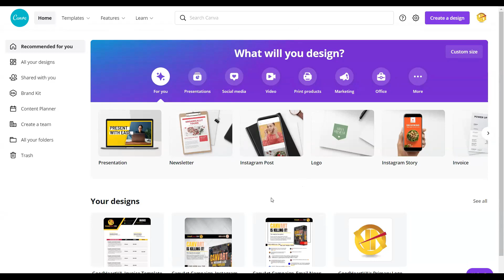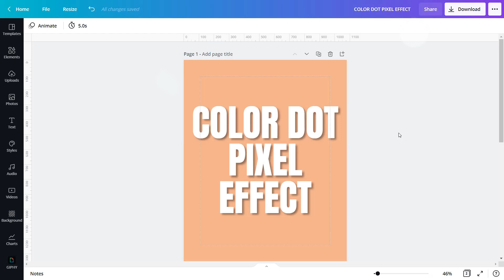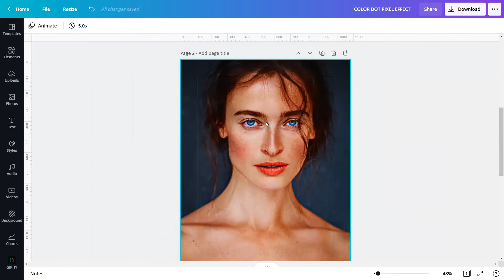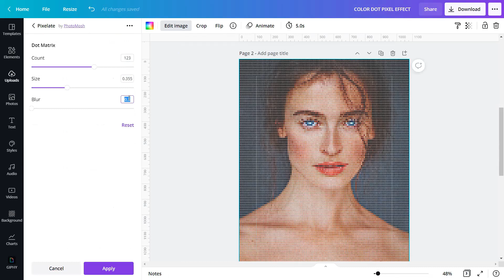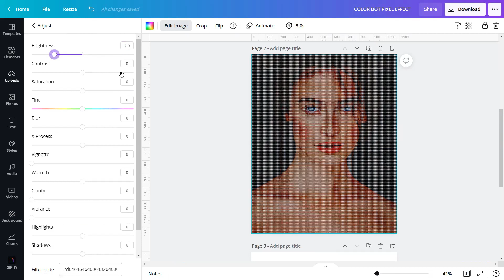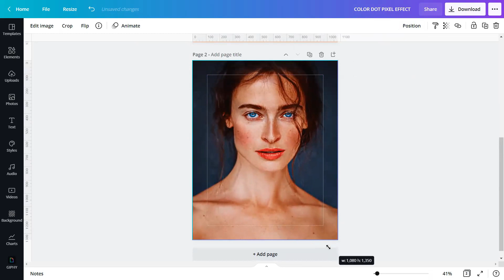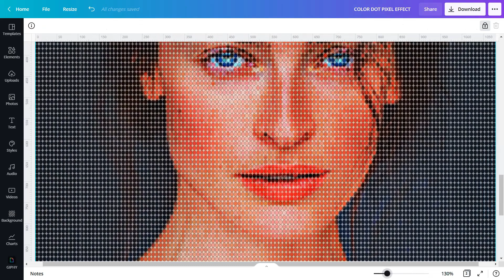CANVAPLAY | COLOR DOT PIXEL EFFECT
This effect will turn a photo into a pattern of colored dots.

This effect is usually done in Photoshop.

We will recreate this effect by using canva.

This effect is so easy to do.  You can create a beautiful design using a simple Photo in just a few minutes using this effect! We called this the "COLOR DOT PIXEL EFFECT."

Drop in the comments below what particular tutorials, hacks, and tips you want us to do, and we will try to make it for you! ALL FOR FREE!